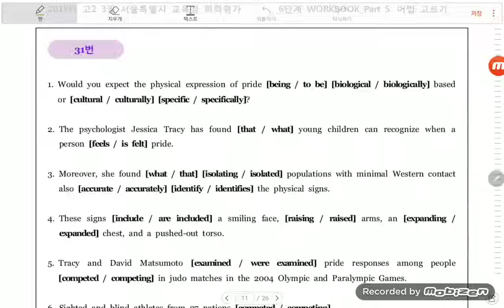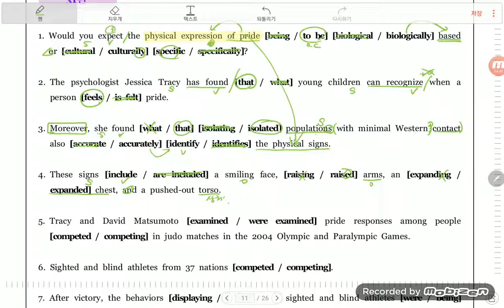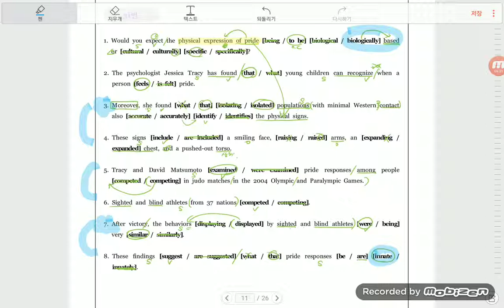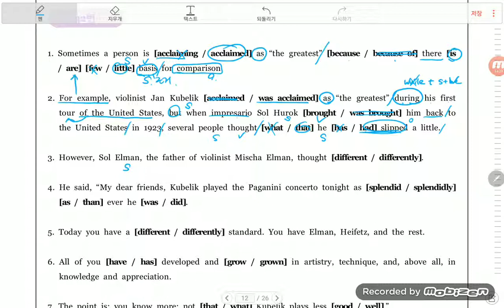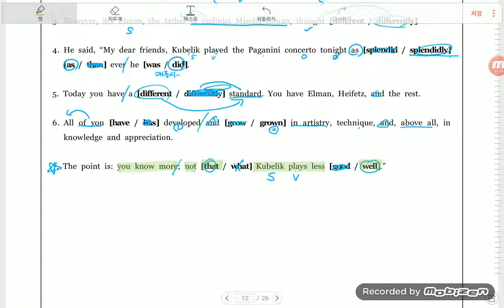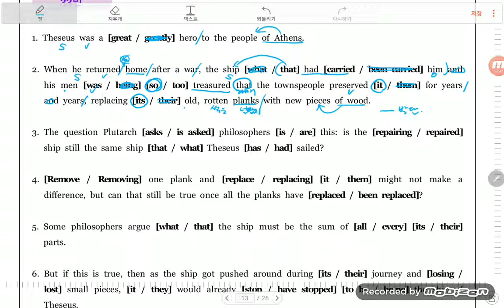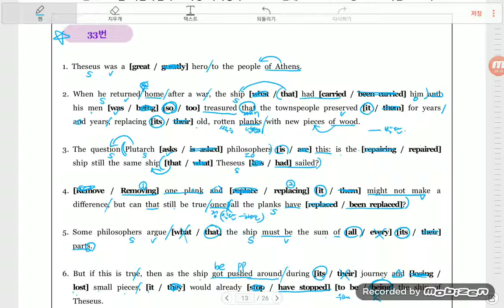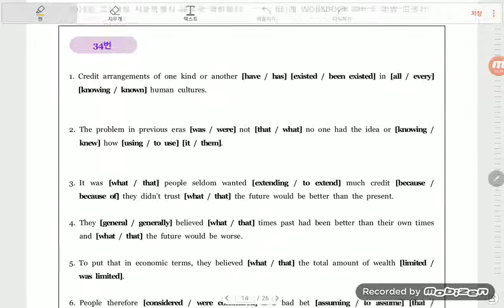2019년 고2 3월모의고사 31 - 33(어법)